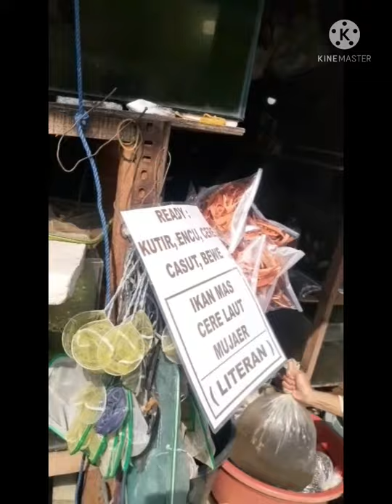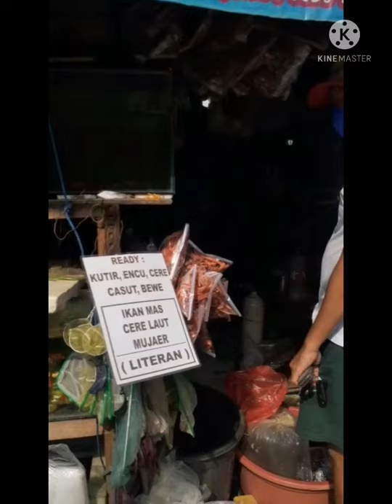Beli Cacing Beku (Cabek) toko ikan hias kampung rawadas jaktim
kasih makan cacing beku